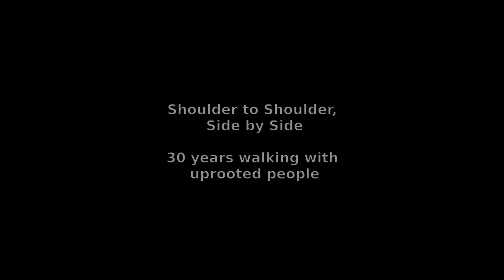Ride for Refuge is here! Join us!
Support newly arrived refugees in Toronto by donating today or joining our team! Find out more: